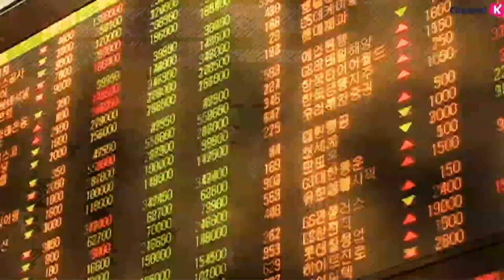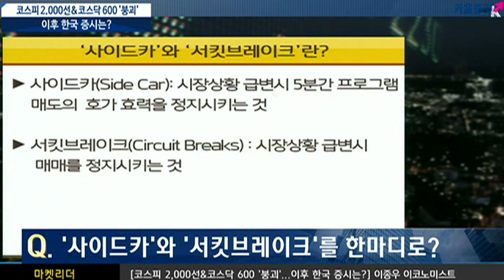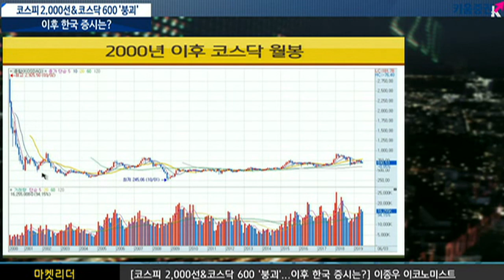[주식투자] 이진우 소장의 마켓리더 / 코스피 2,000p & 코스닥 600p 붕괴 이후 국내증시는? (with 이종우 이코노미스트19.08.06)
현 국내 시장의 악재는?
미국의 금리인하 · 미중무역분쟁· 한일 수출 규제 등
국내 기업 실적 추가 하락 가능...
'사이드카'와 '서킷브레이크'란?
​사이드카(Side Car): 시장상황 급변시 5분간 프로그램
매도의 호가 효력을 정지
서킷브레이크(Circuit Breaks) : 시장상황 급변 시 매매를 정지
원화 약세, 환율 시장 전망은?
일시적 1,200원선 돌파했으나 오래가지는 않을 전망
현재, 대외 거래에 악재가 겹치는 상황
외환보유고 등 감안 시 다시 1,100 원 선대로 하회 예상
이진우 GFM 투자연구소장, 이종우 이코노미스트​
「좋아요」와 「구독」잊지 말고 눌러주세요